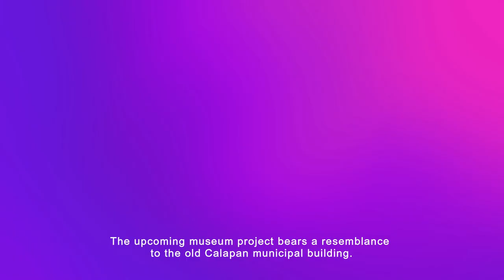Calapan City Heritage, Culture & Arts Building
SOON TO RISE | 𝗖𝗮𝗹𝗮𝗽𝗮𝗻 𝗖𝗶𝘁𝘆 𝗛𝗲𝗿𝗶𝘁𝗮𝗴𝗲, 𝗖𝘂𝗹𝘁𝘂𝗿𝗲 & 𝗔𝗿𝘁𝘀 𝗕𝘂𝗶𝗹𝗱𝗶𝗻𝗴 💜🏛️